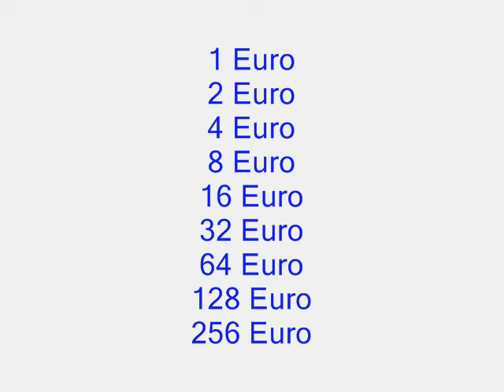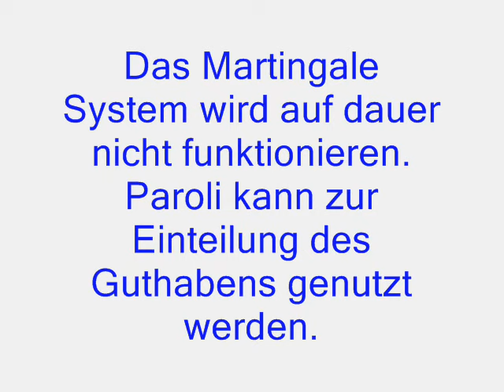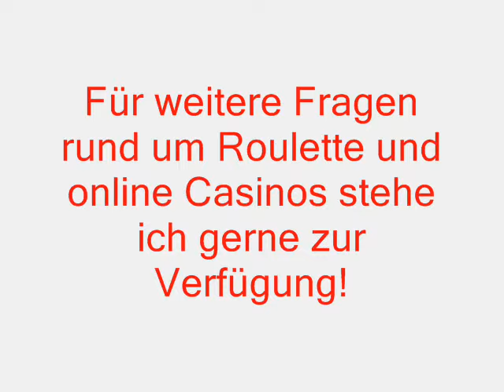100% sicheres Roulette System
Hier nochmal beide Systeme zum auführlich nachlesen. Wie gesagt: KEINE Gewinngarantie!

Das Martingale Roulette System ist schnell erklärt:
Der Einsatz wird bei Verlust verdoppelt.
Es wird auf ein Feld mit der nahezu 50% Wahrscheinlichkeit gesetzt (Rot/Schwarz oder Gerade/Ungerade).

Eine Spielrunde kann wie folgt aussehen.  1€ auf Schwarz (S), Verlust, 2€ auf S, Verlust, 4€ auf S, Gewinn: 8€ !
Klingt doch gut, oder?

Das System hat nur 2 entscheidene Schwächen.
Zum einen gibt es beim Glücksspiel keine kalkulierbaren Serien, jeder Dreh ist (beim Roulette) vom vorherigen unabhängig. Das bedeutet, selbst wenn 20 Mal hintereinander Schwarz war ist nicht garantiert, dass beim 21. Mal Rot kommt.

Der andere Kritikpunkt ist die Verdopplung der Einsatze.
Es scheint anfangs logisch und sinnvoll, doch man muss sich nur ansehen wohin das führt.

1 Euro
2 Euro
4 Euro
8 Euro
16 Euro
32 Euro
64 Euro
128 Euro
256 Euro

Nach in der 9. Runde , mit nur 1 Euro Starteinsatz, beträgt der Einsatz 256 Euro!
Man muss bedenken, es kann nur der Starteinsatz gewonnen werden, d.h. man riskiert/setzt 256 Euro nur um in Endeffekt 1 einzigen Euro Gewinn zu bekommen!

Überlegen Sie sich, wo utopisch hoch die Beträge mit einem grösseren Einsatz werden, z.B. 50 Euro.
In der 8. Runde 6400€ !!!

Das übersteigt nicht nur das Budget der meisten Hobby-Spieler, mir ist auch keine Internet Spielbank bekannt, die ein so enorm hohes Limit hat.

Was würde das für Sie bedeuten? Nun ja, Ihr komplettes Geld wäre verloren, nicht nur die 6400€, sondern insgesamt 12.750 Euro Verlust!

Sie sehen also, Martingale Roulette hat überhaupt keinen Sinn. Es sei denn, Sie sind ein Freund des Casinos und wollen diesem etwas gutes tun.

Vielversprechender erscheint Paroli Roulette System

Paroli Roulette Strategie bedeutet, man lässt einen Gewinn als zusätzlichen Einsatz stehen, aber nur wenn man Gewinn erzielt. Dadurch kann man nicht mehr als einen Einsatz pro Runde verlieren.
Das Wichtigeste an dieser Strategie ist, sie konsequent durchsetzen.

Vor dem Spielen ein Gewinnmaximum festlegen.

Beispielsweise, nach 3 Gewinnrunden stoppen und wieder mit dem Starteinsatz beginnen:

Einsatz: 1 €, Gewinn: 2€
Einsatz: 2 €, Gewinn 4€
Einsatz: 4€, Gewinn 8€
Gesgamtgewinn: 14€, neue Runde mit 1€ Einsatz

Paroli Roulette funktioniert mit Rot/Schwarz und Gerade/Unerade.

Die Paroli Strategie können Sie auf alle Tischspiele anwenden (z.B. Blackjack).

Alles in Allem kann man sagen, das Paroli System ist eine gute Möglichkeit sein Guthaben einzuteilen.
Natürlich garantiert es kein Gewinn, doch der Verlust wird minimiert (einfacher Verlust), wohin gegen der Gewinn gesteigert wird (Gewinne doppelt sich).
Allen Roulette Fans wünsche ich viel Glück und möge bloss Zero nicht kommen.